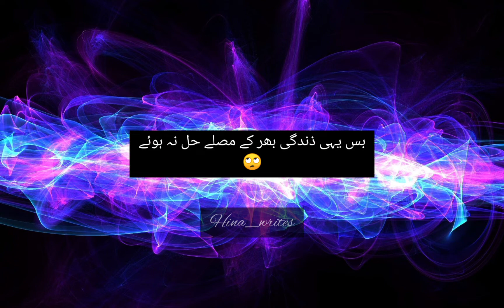Dolat ki bhook asi lagi 🌹🌹||🌹Sad Poetry ||🥀 Iqbal Poetry || 🌹Poetry status 🌹🌹poetrystatus